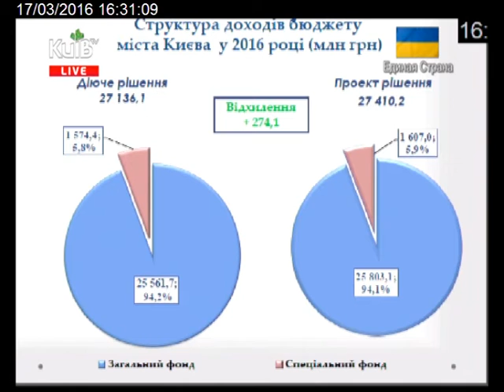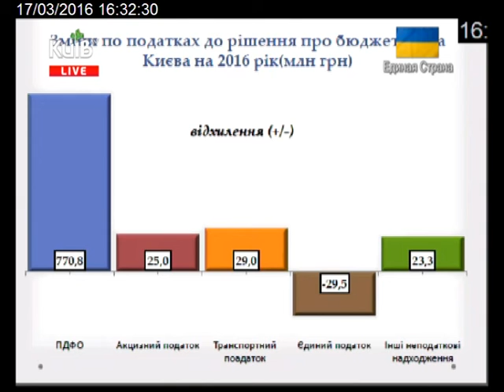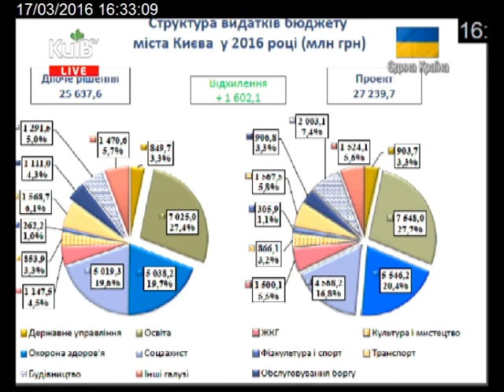17.03.16 Пленарне засідання Київської міської ради ч.21